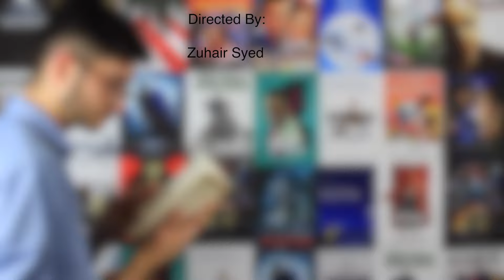6 MOVIES IN 6 MINUTES!!! [Reel with Nabil - Episode 12]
Learn about Life, Autobahn a.k.a. Collide, Shepherds and Butchers, Yu-Gi-Oh!: The Dark Side of Dimensions, Barbie Video Game Hero, and Power Rangers!

Reel with Nabil: Episode 12

Weekend of March 23, 2017

Movie listings provided by Novo Cinemas.

Intro: Arctic Stomp 7 - Terry Devine-King (PRS) / Tom Jenkins
Outro: Toast of Bloomsburry - Philipp Dupuy
Background: Jazz In Paris – Media Right Productions